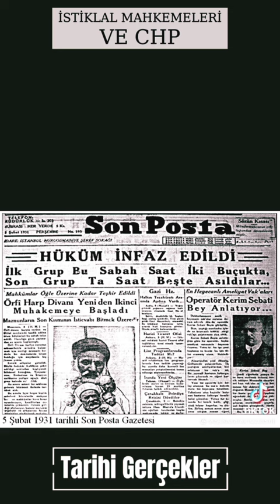İSTİKLAL MAHKEMELERİ VE CHP.